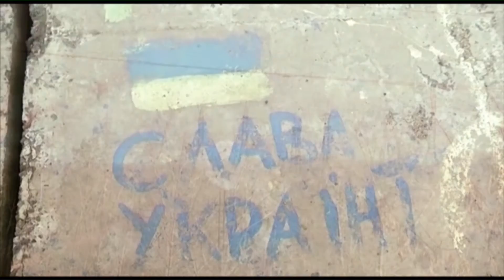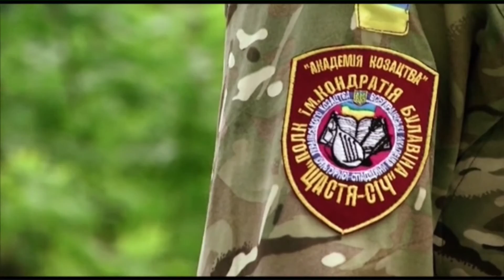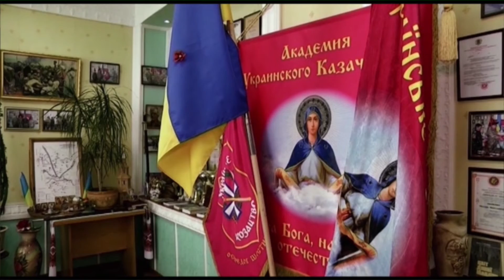Андрій Шаповалов в ЛОТ наживо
Гран – прі фестивалю телевізійних і радіопрограм «Кобзар єднає Україну» виграла програма «Боротьба за Щастя»!
У "ЛОТі наживо" один з авторів передачі Андрій Шаповалов – директор виконавчий філії НТКУ «Луганська регіональна дирекція». А також прем'єра програми "Боротьба за Щастя".
"ЛОТ наживо" - на боці правди, на твоєму боці!